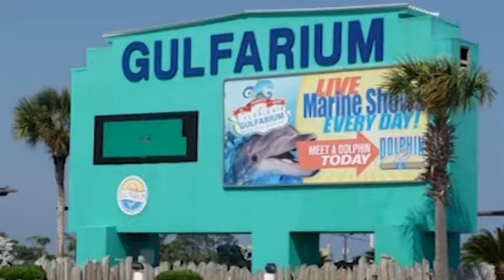TRAVELIN' DUG ep 005 - GULFARIUM - Ft. Walton Beach.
Still down on the Gulf Coast and heading for The GULFARIUM in Ft. Walton Beach, FL. Come on along and take a peek at the wonders of the sea! TRAVELIN' DUG ep 005 - GULFARIUM - Ft. Walton Beach.